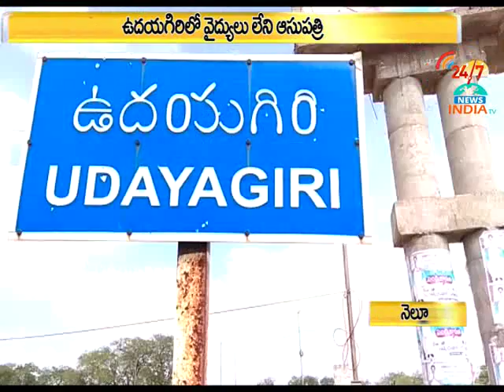No Doctors in Udayagiri Govt Hospital_Nellore_INDIA TV Telugu